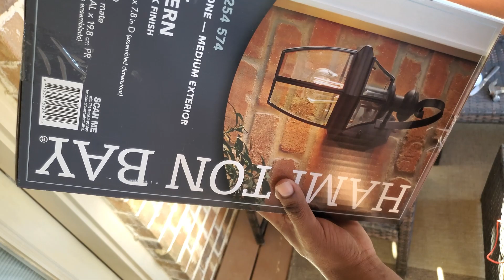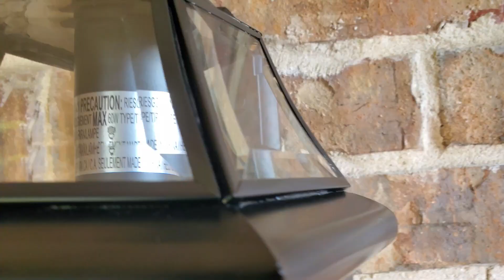How to install / replace a porch light / outdoor light fixture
TOOLS Needed:
Ladder or step-stool
Screwdriver or electrical screwdriver
Utility or putty knife
Electrical tape
Caulk gun
Pliers
Wire nuts [if not included in light fixture]
Level
Safety glasses
Multimeter or voltage detector tool

STEPS:
Turn off power
Remove screw caps
Remove old fixture
Test to confirm power is off
Remove ground wire -loosen green screw
Unscrew old bracket
Clean Junction Box
Remove caulk with utility knife
Install new bracket
Level the bracket screws
Connect the ground wire
connect cables with wire nuts
Attach light to bracket screws
Tighten the screw caps